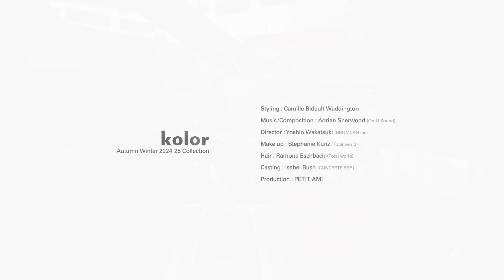kolor Autumn Winter 2024-25 Runway Show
Sorbonne Université - Campus Pierre et Marie Curie,
Paris 20th January, 2024

Styling : Camille Bidault Waddington
Music/Composition : Adrian Sherwood (On-U Sound)
Director : Yoshio Wakatsuki (DRUMCAN inc)
Make up : Stephanie Kunz (Total world)
Hair : Ramona Eschbach (Total world)
Casting : Isabel Bush (CONCRETE REP.)
Video Production : studio Prémices
Production : PETIT AMI